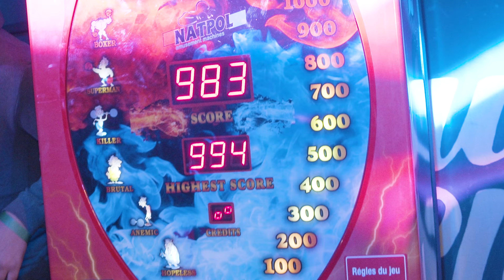Pascal le grand frère